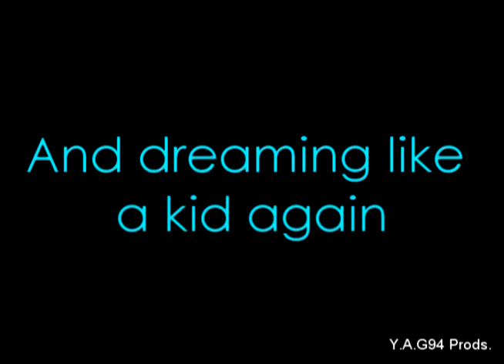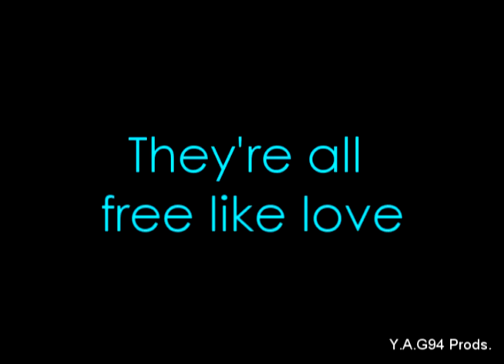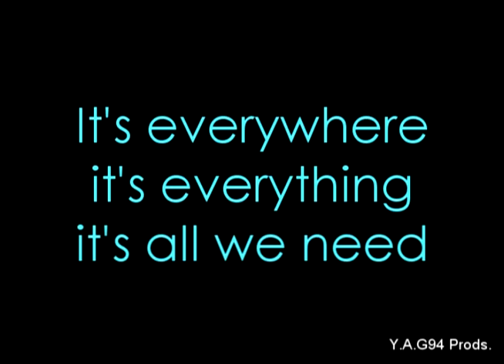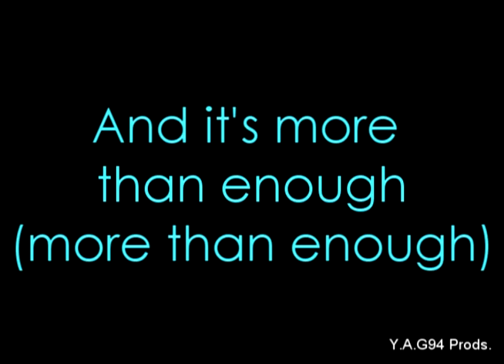Free Like Love - The Higgins - Lyrics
Sunshine on your shoulder
Soft breeze through your hair
Smiling at a baby
And dreaming like a kid again
Dancing a little crazy
When nobodys looking

Theyre all free like love, free like love, free like love
Go and get ya some, get ya some
Theres so much, theres so much, theres so much
So spread it around
Free like love, free like love, free like love
And its more than enough

Green grass tickling your bare feet
Making you laugh out loud
Napping while its raining
And taking the long way home
Talking to a good friend
And singing along with the radio

Its everywhere, its everything, its all we need.
Yeah!
Oh, oh.
Oh, oh.